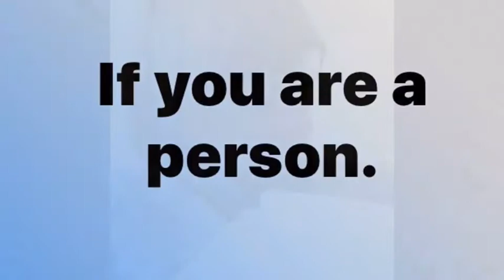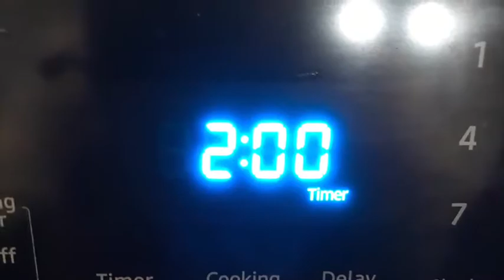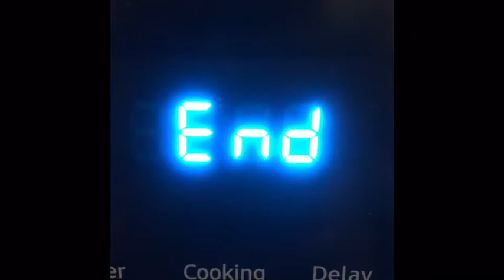How to Brush Your Teeth (If You Are a Person)